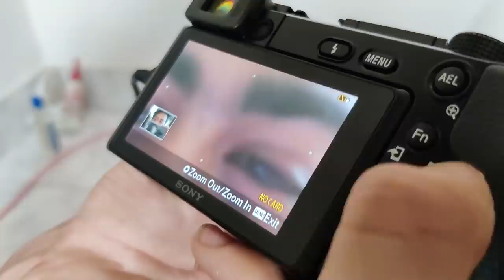V #7 | S8UL GAMING HOUSE VISITS SALON AFTER 3 MONTHS | MAMBA CONNECTS